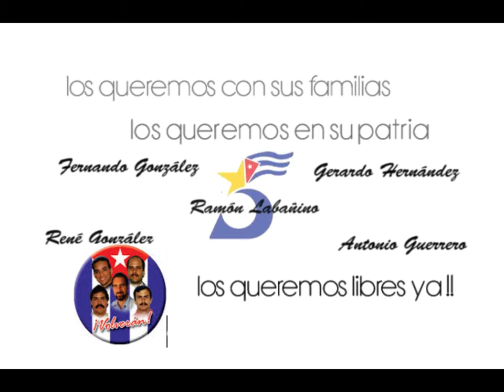Tatuy Tv con los 5 Héroes: Campaña Internacional por su Liberación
Esta reseña cuenta con los testimonios de Aily Labañino Cardoso, hija de Ramón, de Irma Sehwerert, madre de René y de miembros de la XX Brigada Latinoamericana de Solidaridad con Cuba. Desde Tatuy Tv, nos solidarizamos con la causa de los Cinco, que es la causa de Cuba y la causa de la humanidad en su lucha por la dignidad.